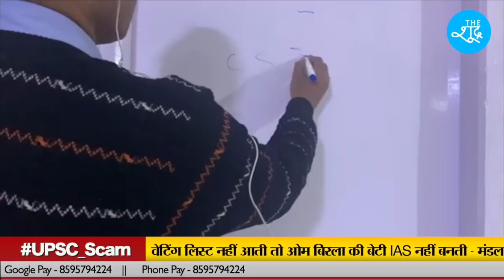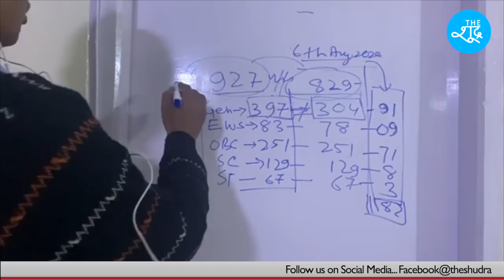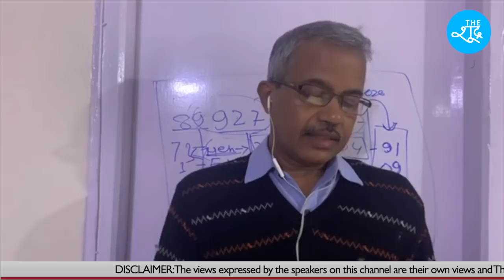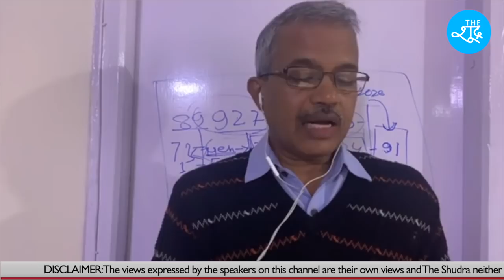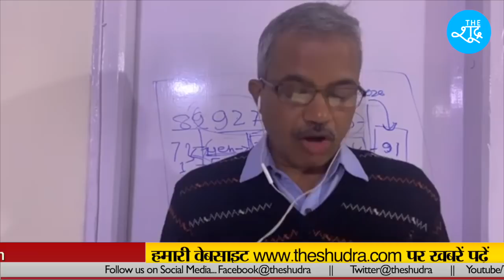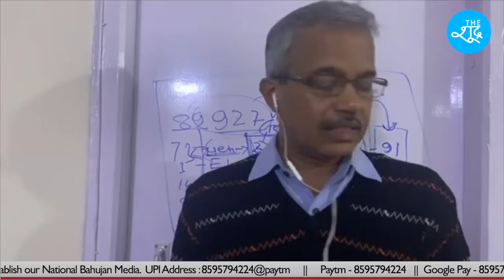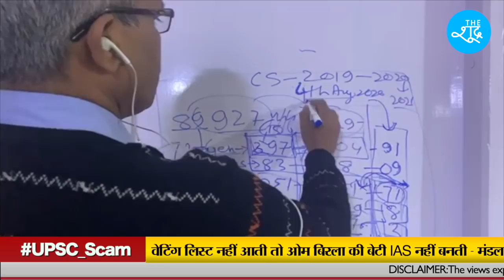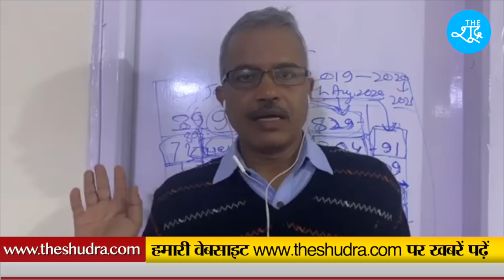UPSC Scam : प्रो Dilip Mandal से समझिए UPSC घोटाले की पूरी ABCD, एक दम आसान भाषा में